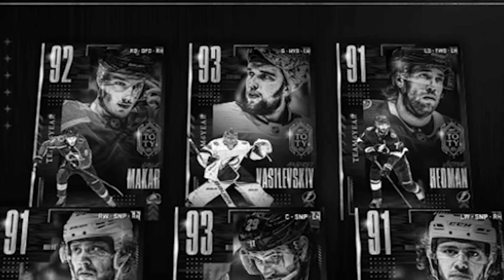NHL 21 SHOOTOUT CHALLENGE #8 *TEAM OF THE YEAR EDITION*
Welcome back to the NHL 21 SHOOTOUT CHALLENGE! In this series we'll be playing online shootouts, attempting new dekes, and putting packs on the line. With the release of TEAM OF THE YEAR, we put the biggest and best packs on the line.

EQUIPMENT I USE:
Game Capture➝